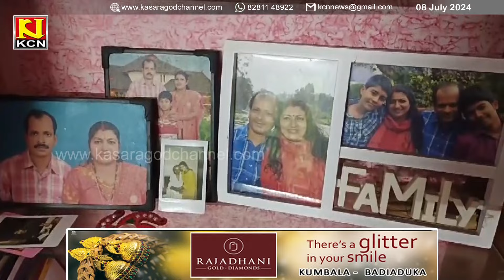സംസ്ഥാന സര്‍ക്കാരിന്റെ ആശ്വാസ ധനസഹായം കൈമാറി.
കെ.രഞ്ജിത്തിന്റെയും, പി. കേളുവിന്റെയും കുടുംബങ്ങള്‍ക്ക് സംസ്ഥാന സര്‍ക്കാരിന്റെ ആശ്വാസ ധനസഹായം കൈമാറി.